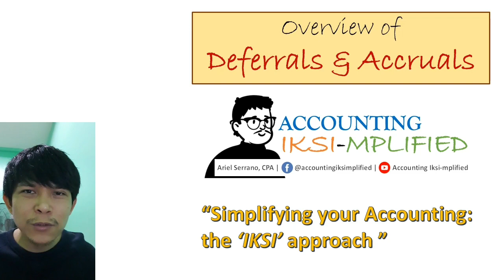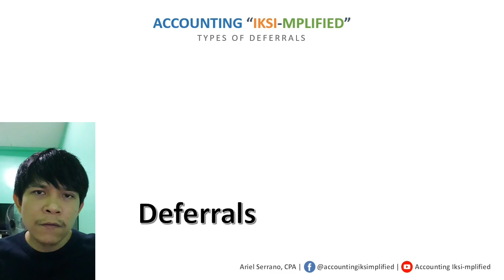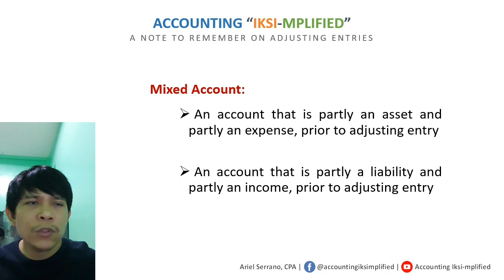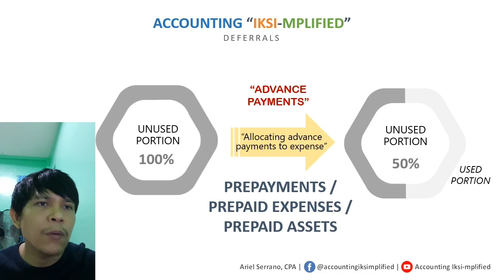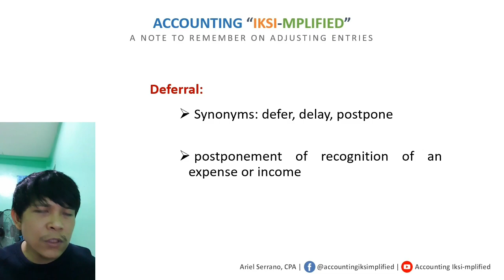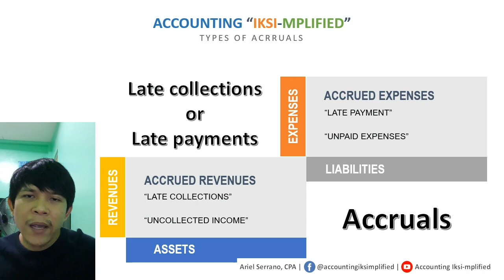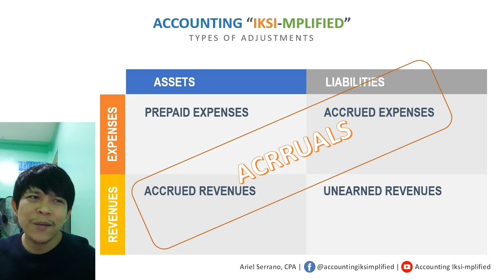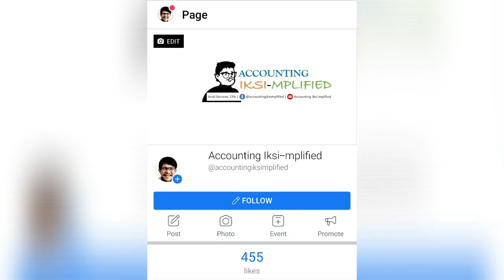Overview of Deferrals & Accruals | v2020 (Ep. 24)